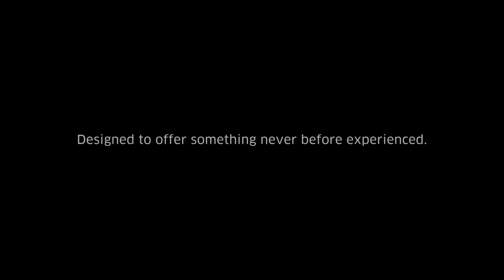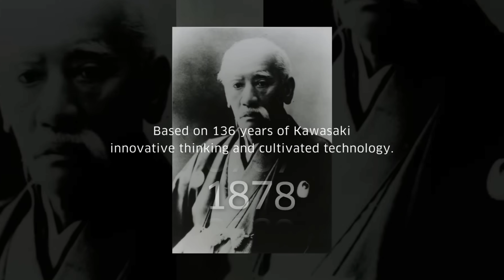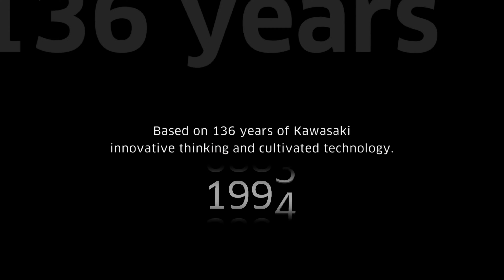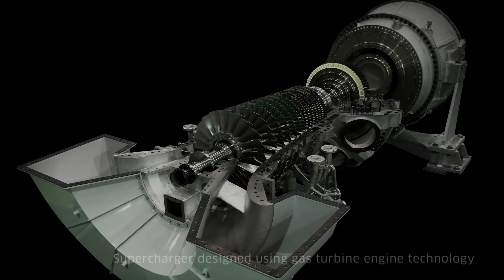El Logo de Kawasaki: Historia y Significado del River Mark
Descubre los secretos detrás de los emblemáticos logos de Kawasaki en este recorrido visual. Desde sus inicios hasta el diseño actual, exploraremos la historia y la esencia única detrás de cada logo. ¿Cómo ha evolucionado la identidad visual de esta icónica marca de motocicletas?
¡Dale al play y descúbrelo ahora!

🥷Te invito a apoyar el canal y unirte al "Paddock"  para obtener acceso a ventajas: